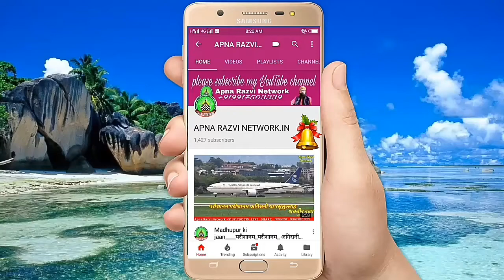अब हर जुलूस में बजेगा यही कलाम _ Sanaullah Jamali Koderma _ हंगामा हुआ _ 12 रबी उल अव्वल है